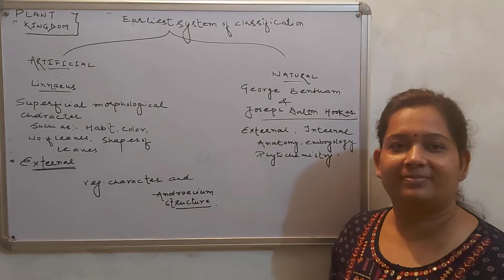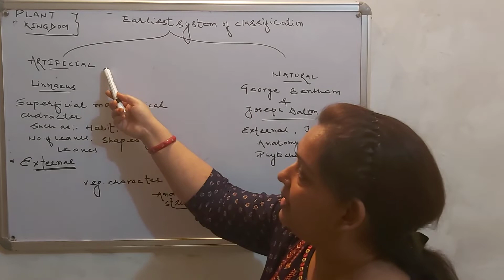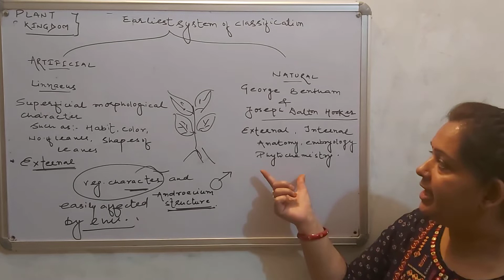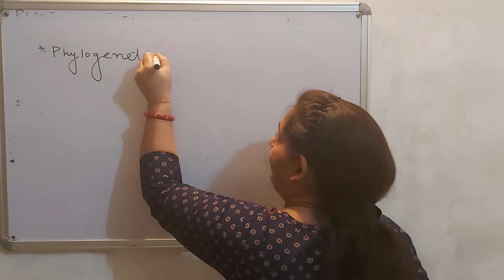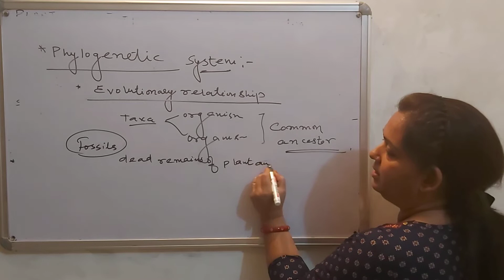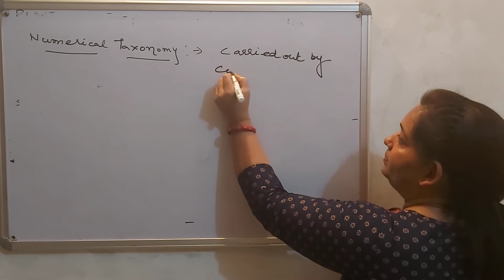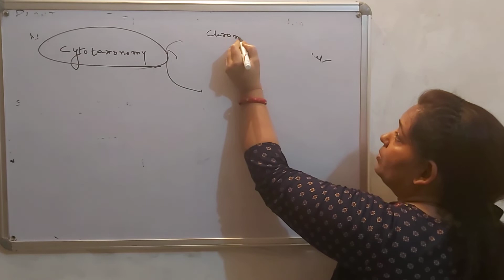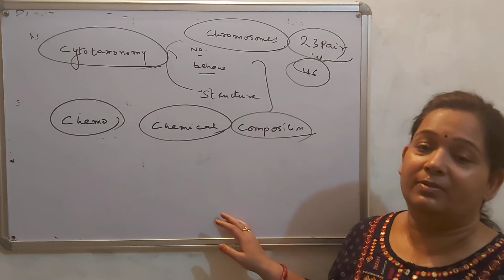CHAPTER 3 - PLANT KINGDOM ( BIO , Class 11th)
Lecture - 2 ( Types Of Classification)